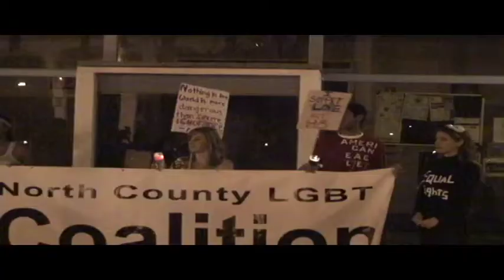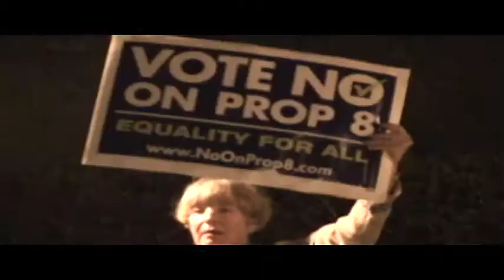Equality Vigil in oceanside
Appeal Prop 8 equality vigil on Oceanside Pier